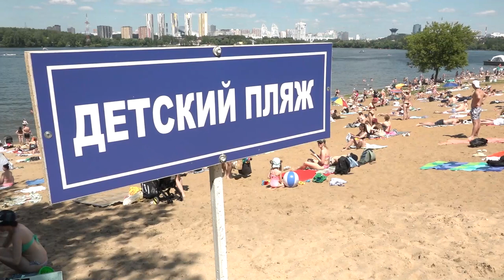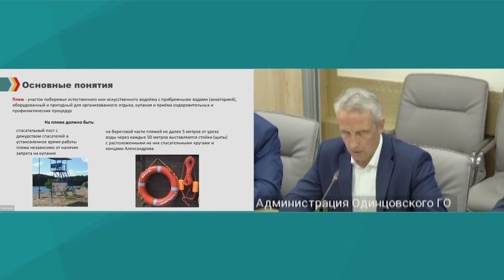Пляжи и зоны отдыха в Одинцовском округе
Пляжный отдых набирает популярность среди жителей Подмосковья. По распоряжению губернатора Андрея Воробьева в начале лета зоны отдыха были проверены на безопасность и соответствие требованиям. На что нужно обращать внимание при выборе мест для купания в регионе, как обезопасить себя и своих близких и не испортить долгожданный отдых, в репортаже ОТВ.